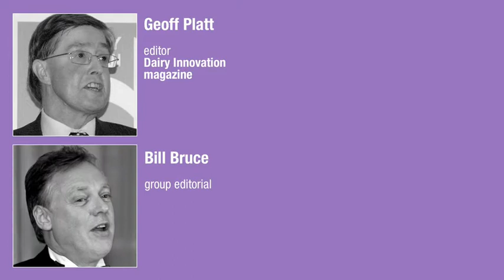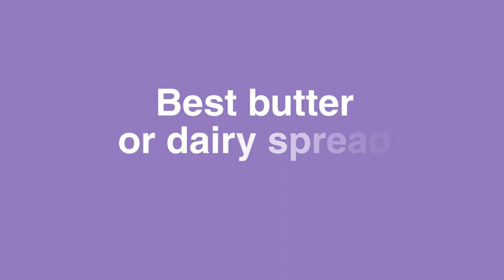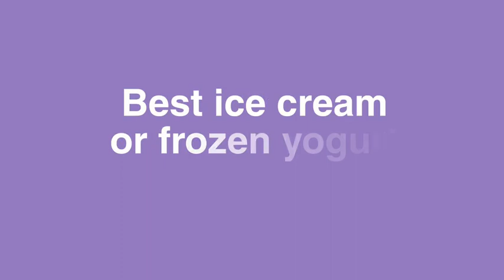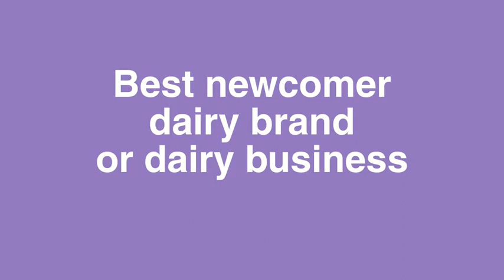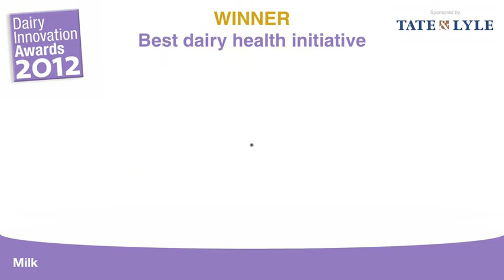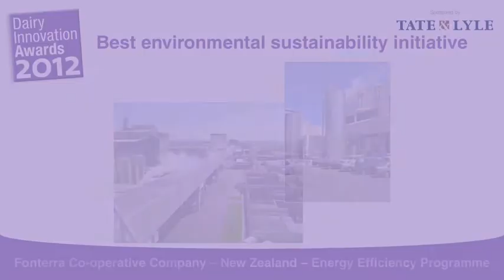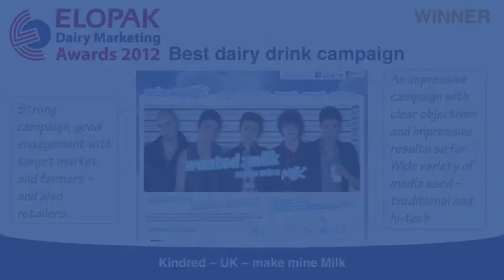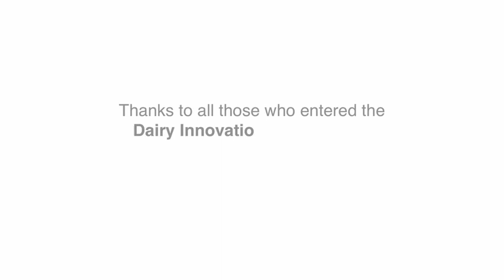Dairy Innovation Awards 2012 finalists and winners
-- The winners and finalists in the Dairy Innovation Awards 2012 and Elopak Dairy Marketing Awards 2012, which was held in Oslo, Norway. Produced by Bill Bruce.